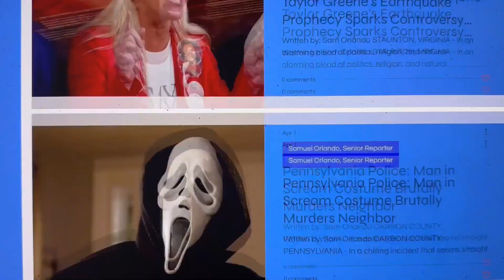Questions Remain After Fatal Crash on US11 Kills Two Staunton Women; Arrest at Scene Raises Concerns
Augusta County, Virginia – The fatal crash that claimed the lives of two Staunton women on Route 11 Saturday night leaves a host of unanswered questions, raising concerns about how such a tragedy could occur with so little known about the key details. Opal C. Nelson, 83, and Carolyn M. Childress, 72, were struck and killed while crossing the highway, a half-mile north of Weyers Cave Road.

Virginia State Police have confirmed that the crash occurred at 9:21 p.m. and involved a Dodge Caravan driven by Danielle N. Bennington, 39, of Mount Crawford. But beyond that, information remains scarce. It is unclear what prompted the two women to cross the road at that hour, why they were not wearing reflective clothing, and whether any other factors—such as lighting, road conditions, or possible distractions—played a role in the tragedy.

Bennington and her passenger, Joshua P. Compton, 37, suffered minor injuries, but neither has been reported to be at fault. With two lives lost and a major highway shut down for hours following the crash, the public is left asking: How could this happen?

Further complicating matters, the arrest of Kristopher E. Nelson, 41, of Staunton, raises additional questions. Nelson was apprehended after allegedly refusing to leave the scene, resulting in charges of disorderly conduct, misdemeanor obstruction, and two counts of assault on law enforcement officers. His connection to the victims and motivation for being at the scene remains unclear, deepening the mystery surrounding this tragic event.

Authorities have yet to release more detailed findings from the ongoing investigation, leaving the community grappling with not just the emotional toll, but the stunning lack of clarity about a crash that has devastated local families and briefly paralyzed a major roadway.

Virginia State Police are continuing their investigation into the incident, but the public is left waiting for answers that may help make sense of how two lives were lost so suddenly and what led to the subsequent chaos on the scene.